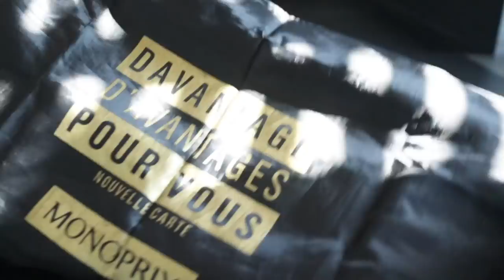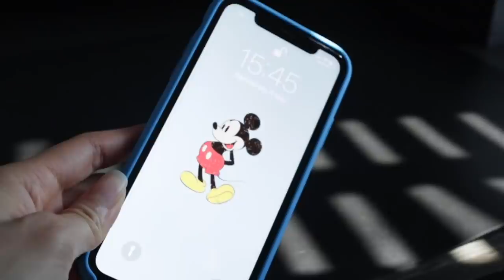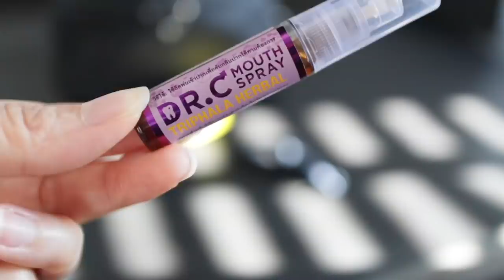【What's in my bag ช่วงโควิด🦠】พกอะไรในกระเป๋า covid-19 edition | Pimmook TheBeautyCitizen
Hi guys, hope you are doing very well. I'd got a ton of requests for this vdo and here I come! :D Besides mask and hand sanitisers, I don't think what I'm carrying during this pandemic is much different from normal situation. I've been to my office every Mon-Fri and used BTS sky train since the lockdown started. I'm still fine :D
Hope you enjoy this vdo and please stay safe and healthy!

1. DRINK IN THE BOX
2. MONOPRIXE Eco bag
3. THERA BREATH Fresh breath Oral Rinse Mild Mint
4. DR TUNG'S Smart Floss
5. LOCCITANE original spatula
6. MUJI A5 planner
7. LV zippy wallet monogram
8. APPLE iPhone11 + silicone case
9. PRADA nylon pouch
10. JO MALONE vitamin E lip conditioner
11. ELIZABETH ARDEN Eight Hour Cream Nourishing Lip Balm SPF 20
12. SUPERGOOP! Acai Fusion Lip Balm SPF 30
13. MAC Prep+Prime Lip
14. FRESH Sugar lip - Punch
15. PAT McGRATH LABS Lust MatteTrance Lipstick - 1995
16. YSL Rouge Pur Couture The Slim Leather-Matte Lipstick - 12
17. MAMONDE Creamy Tint Color Balm Intense - 1 Bouquet nudy
18. THREE Refined Control Lip Pencil - 04 Into The Fresh
19. TWO OOPS! Hand Sanitiser Gel / Spray - Tea Tree
20. ILIADIN® Metered Nose Spray
21. PATADAY Eye drops
22. BETADINE Throat spray
23. Inhaler from Sangdad Health Mart
24. TRINOLONE Oral paste
25. DR. C Mouth spray Triphala Herbal
26. JURLIQUE Lavender essential oil
27. GOODIES hair elastics